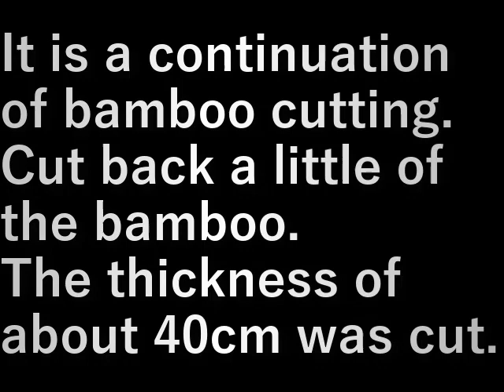村民農園笹刈り3 Villager's farm bamboo grass cutting 3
笹刈りの続きです。

笹を少し刈り、どけます。
40cm程度の厚みが刈れた。

It is a continuation of bamboo cutting.

Cut back a little of the bamboo.
The thickness of about 40cm was cut.

設備屋の適当田舎暮らし